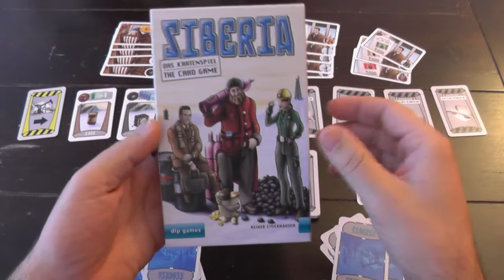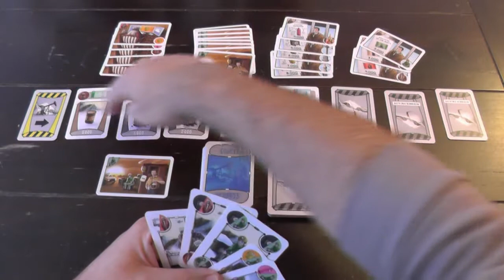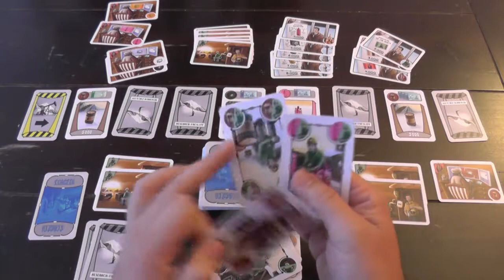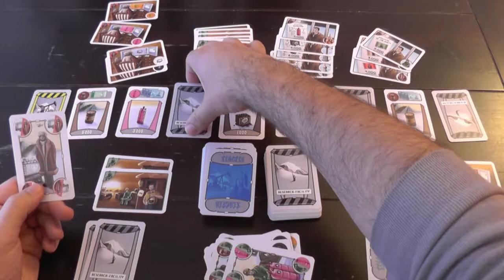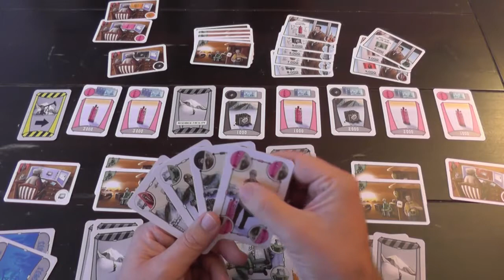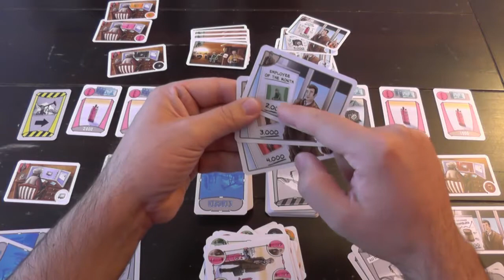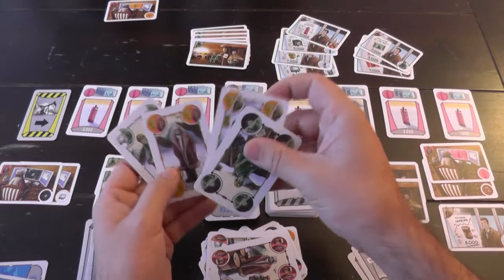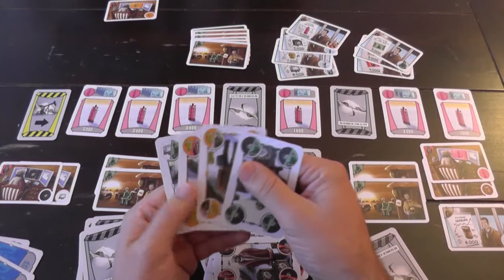Stefan spielt... "SIBERIA - Das Kartenspiel"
Kritik & Anregungen sind willkommen. Falls Ihr Fehler in meinen Erklärungen findet, hinterlasst mir bitte einen Kommentar mit Zeitangabe, damit ich das verbessern kann.

Weitere Infos zu dem Spiel gibt es hier:
- BoardGameGeek: